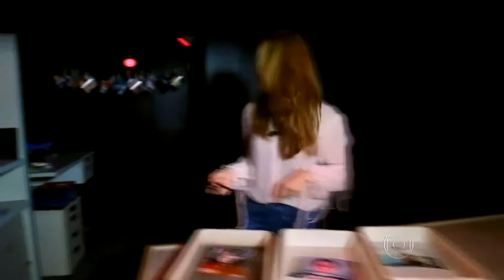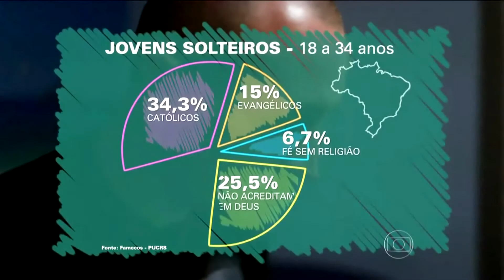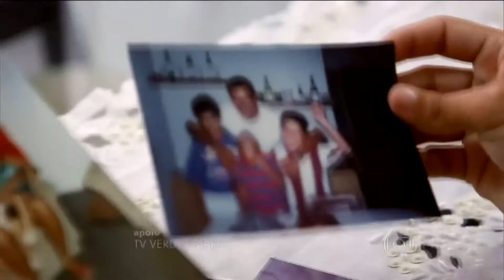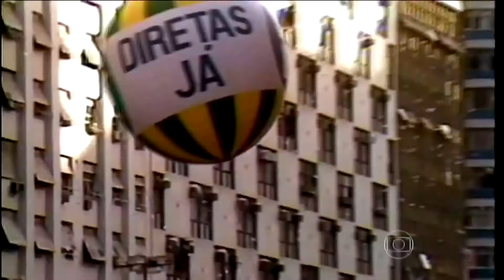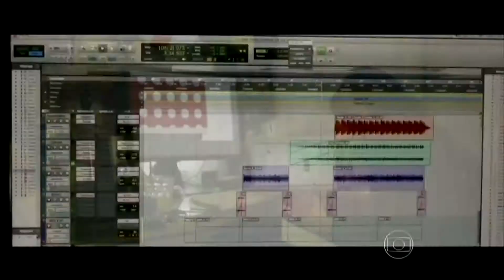Entendendo nossa Geração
Vídeo complementar à mensagem Renovando a Mente - Confrontando a futilidade.